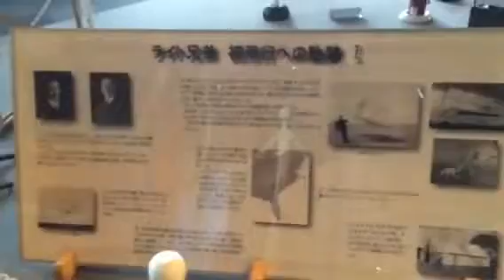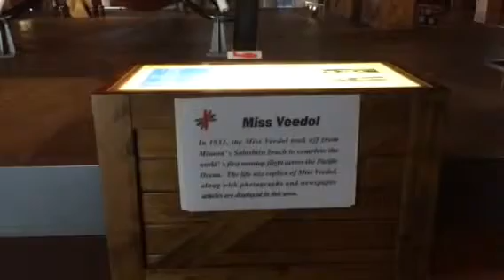Misawa City Japan Aviation Museum 2015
Misawa AB Japan